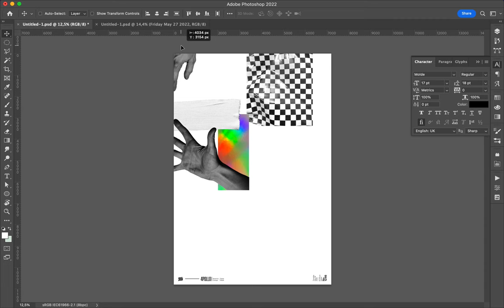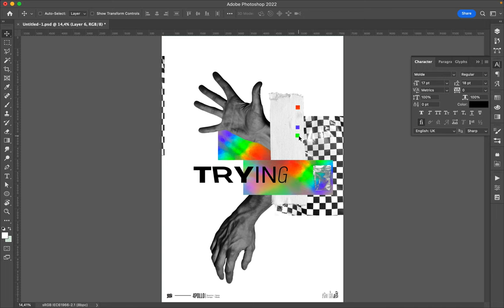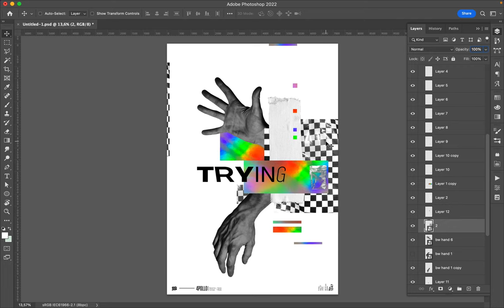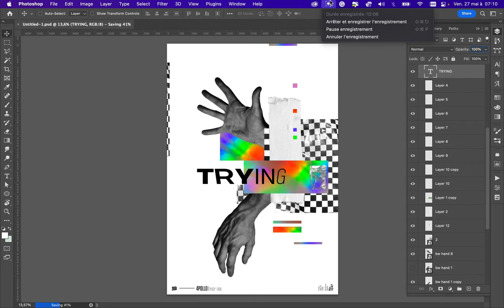Poster Speed Art 1247 Trying 2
It is the second fresh and incredible look of the mini-series.
What do you think about that style?